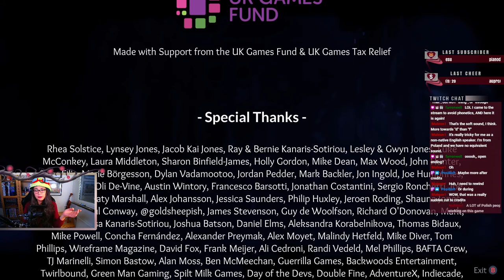Röki 4 | Let's play | Conquering the castle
We have finally reached the conclusion of this epic adventure game, we are in front of Rörka's castle, waiting to be conquered. We have now been joined by Henrik, Tove and Lars's father, and we will explore and uncover the castle's mysteries. There is an underlying tone of tragedy, and our old companion trauma has come back to us. Join me, it is time to play.

About Röki:
Röki is a stunning adventure set in the snowcapped wilderness. As Tove, you must explore an uncharted world of hidden legends and forgotten monsters. Solve puzzles, collect curiosities, and uncover a tale of tragic loss, as you chart your path to redemption.